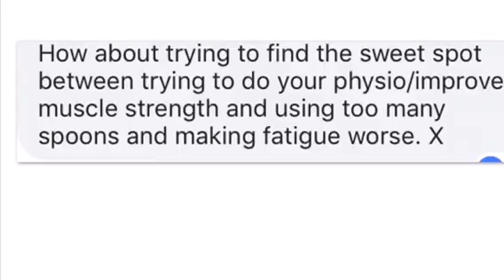EDS UNPLUGGED - Exercise and Chronic Fatigue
Cassandra and Marcia answer an EDS’er question regarding “exercise for health benefits and fatigue”. The two share a bit of their life experience regarding this and the associated conditions of Elhers Danlos Syndrome.

In support of EDS awareness, Cassandra A Campbell and Marcia Brock have come together to share how they cope with hEDS - Hypermobile Ehlers Danlos Syndrome.

Purchase our book at:
BrOKen book via Amazon

Also known as

N.B. In no way are we belittling the seriousness of this condition, but having lived with it for some time, we have had to find ways to cope in order to have a decent quality of life.